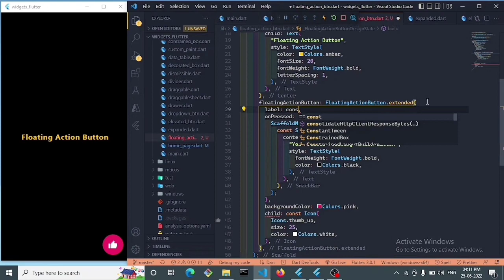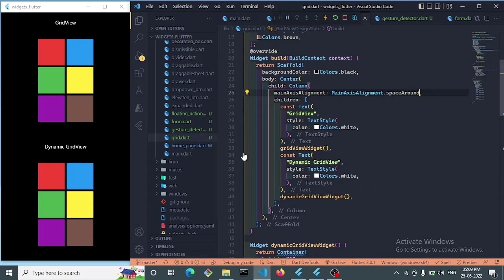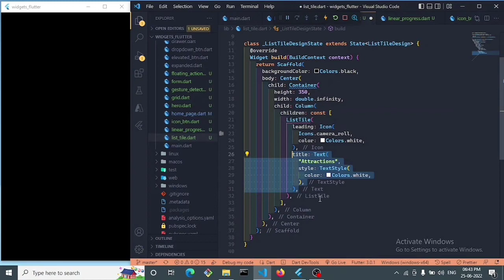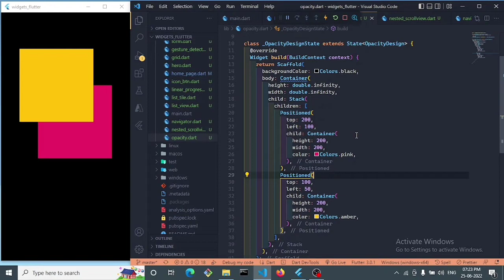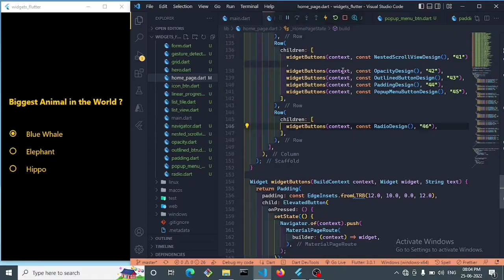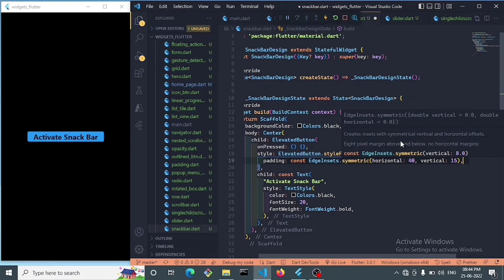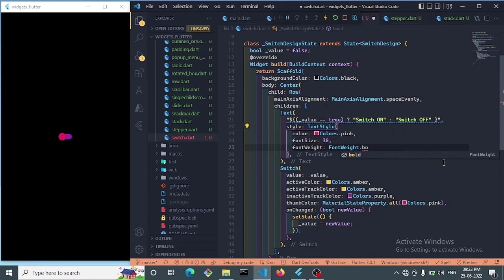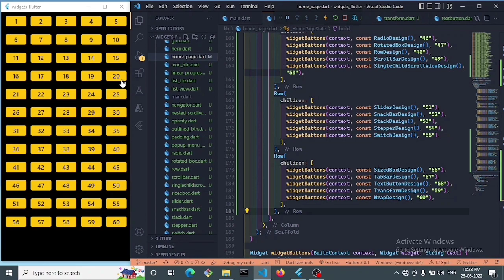Flutter UI Practicing | Flutter 30 Wigets in one video | Part 2.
Flutter 30 Wigets coding Part 2 is here ! . Grid view, list view, radio, row, wrap and more... It's coding version of flutter docs.
30 Wigets part 1 + 30 Wigets part 2 = 70% Flutter Wigets.
You can refer my video while reading flutter docs.

Timeline:
00:00:00 - Floating action button
00:03:00 - Form
00:08:58 - Gesture detector
00:12:29 - Grid view
00:17:36 - Hero
00:22:59 - Icon button
00:27:37 - Linear Progress Indicator
00:30:35 - List Tile
00:34:53 - List View
00:40:05 - Navigator
00:42:49 - Nested Scroll View
00:46:44 - Opacity
00:49:10 - Outlined Button
00:52:44 - Padding
00:54:48 - Popup menu button
00:59:45 - Radio
01:04:22 - Rotated Box
01:06:23 - Row
01:08:11 - Scroll Bar
01:11:55 - Single child scroll view
01:14:35 - Slider
01:17:35 - Snack bar
01:21:47 - Stack
01:25:16 - Stepper
01:30:11 - Switch
01:33:49 - Sized Box
01:36:07 - Tab Bar
01:41:17 - Text Button
01:44:22 - Transform
01:47:22 - Wrap